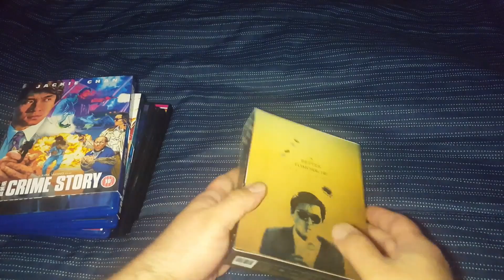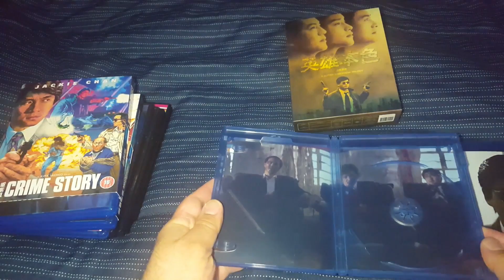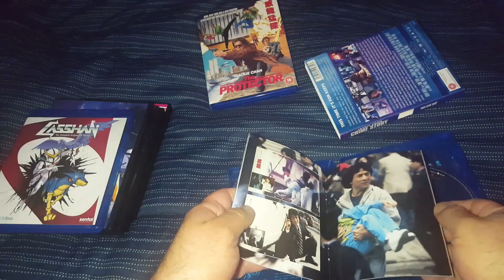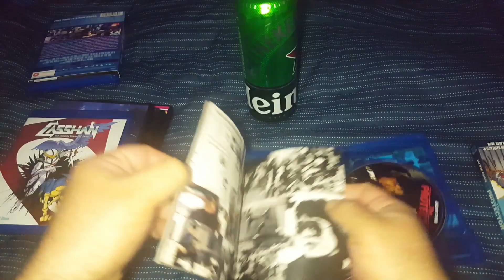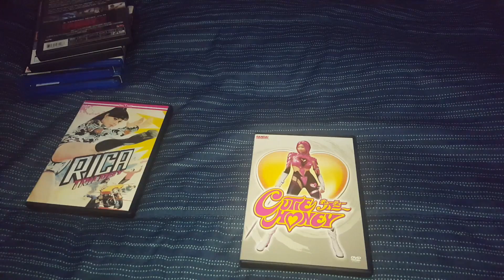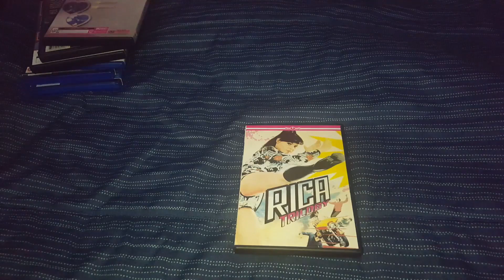Blu-Ray Update March 2020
A Better Tomorrow Trilogy BD
Crime Story BD
The Protector BD
Casshan BD
Casshan OVA DVD
Family 2 DVD
Cutie Honey DVD
Rica Trilogy DVD